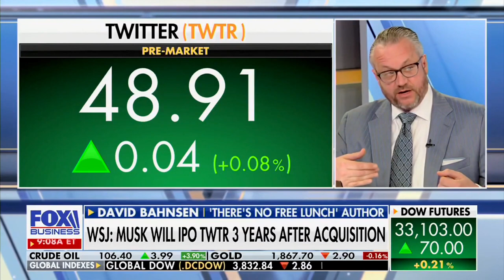David L. Bahnsen Co-Host's VARNEY & Co. - Musk, Unions, CDC Overreach, The Fed, Dividend Growth